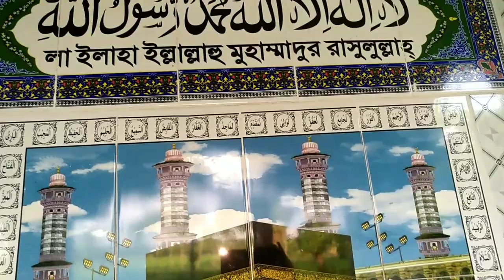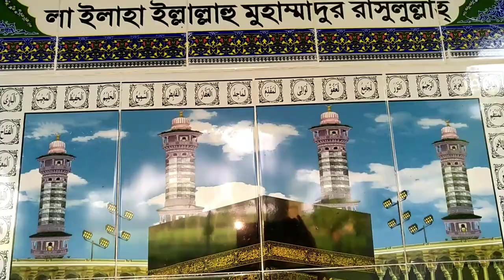এখন থেকে নিয়মিত ভিডিও আপলোড করবো ইনশাআল্লাহ। সবাই আমার জন্য দোয়া করবেন।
নিয়মিত ভিডিও আপলোড করবো ইনশাআল্লাহ। SMS Kitchen.